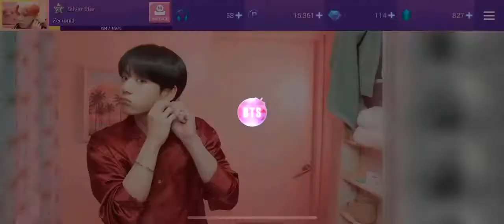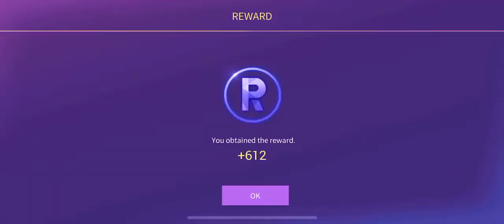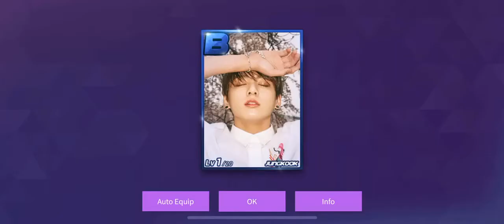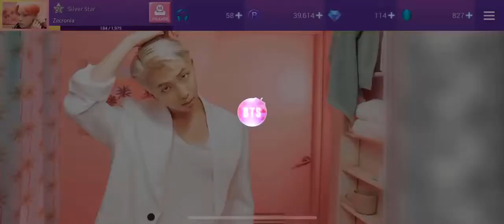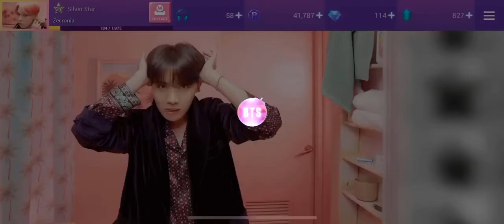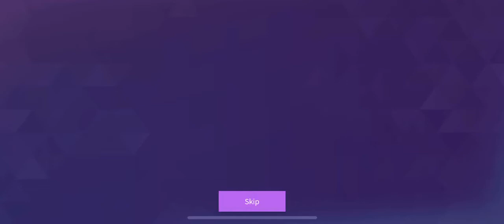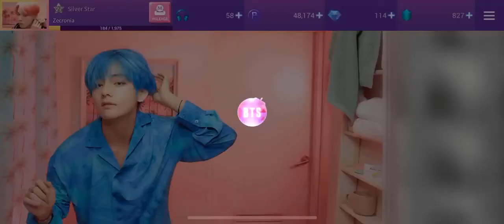Superstar BTS - Zoo event opening 100 boxes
Umbreon opening 100 normal boxes for the jungle event in superstar BTS.